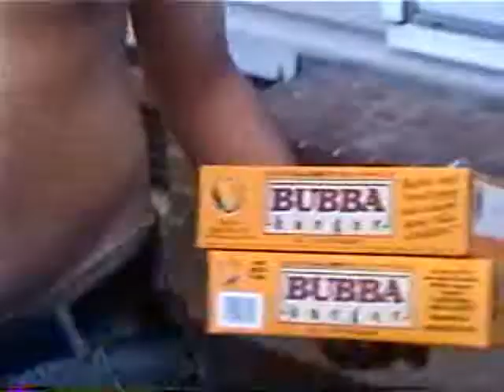07/03/2005 - Third of July Celebration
We got together to celebrate the Fourth of July ... on the Third